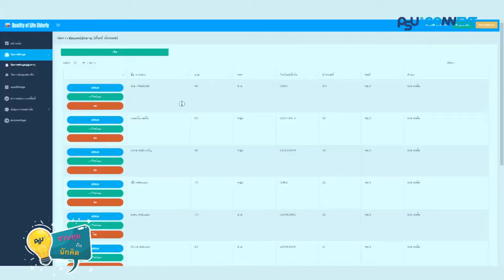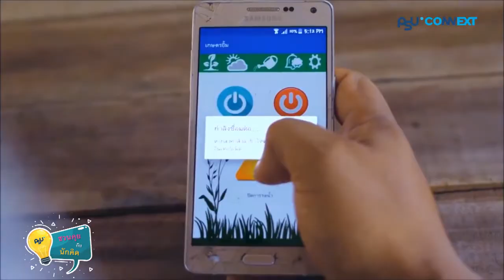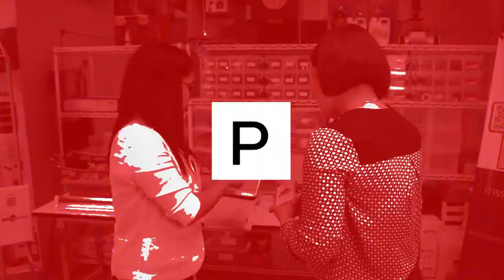ชวนคุยกับนักคิด พบกับนักคิด ณ สุราษฎร์ธานี EP2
ชวนคุยกับนักคิด พบกับนักคิด ณ สุราษฎร์ธานี
ความยากไม่ใช่เรื่องที่คิดว่าจะทำอะไร
แต่มันอยู่ที่มันจะเกิดขึ้นจริงๆ ได้อย่างไร